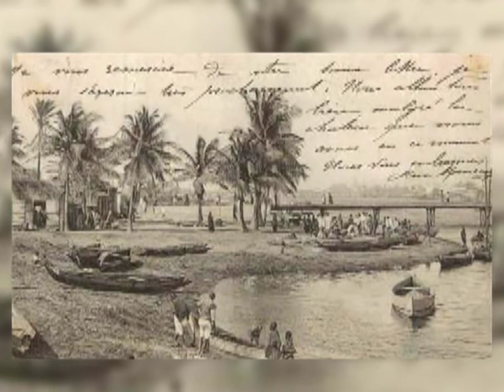HISTOIRE DE L'ANCIEN ROYAUME DU WALO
le Royaume du Walo son histoire et ses figures célébres